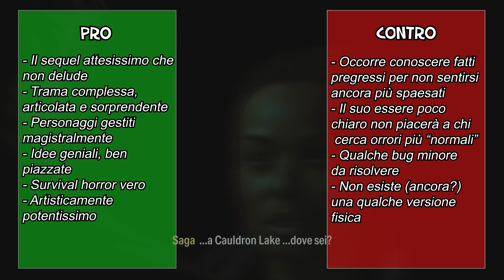Alan Wake 2 - Storia Mostruosa - |RECENSIONE senza Spolier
13 anni dopo la sua scomparsa, Alan Wake torna sui nostri sistemi. Insieme a lui il nuovo personaggio di Saga Anderson e un certo detective dal viso familiare. Il nuovo gioco di Remedy conferma l'incredibile potenza della scrittura e appassiona chiunque sia in cerca di una storia forte.
Buona visione!

- Vuoi la recensione testuale? La trovi qui

0:00 Intro
1:01 Una storia geniale e terrificante
2:41 Incertezza e tensione
4:19 Spara, ma soprattutto, pensa
5:15 Due personaggi, due ambientazioni
6:18 A ciascuno il suo potere
7:15 Lo stile artistico...
8:00... e la tecnica
8:40 Il bellissimo orrore del suono
9:56 Commento finale
11:01 Pro e contro
11:16 Voto finale